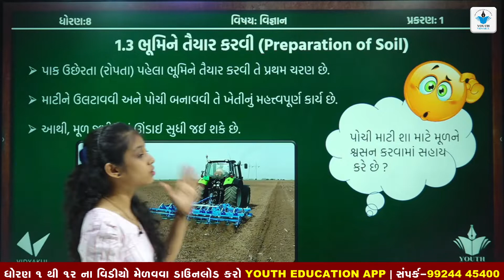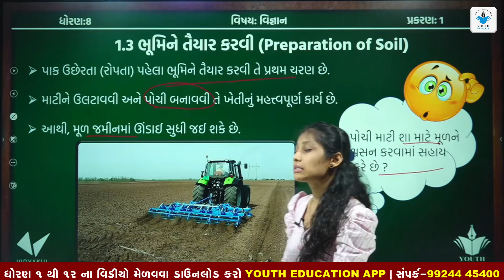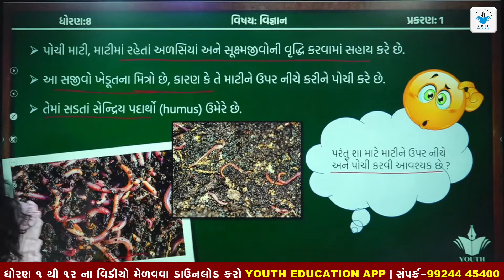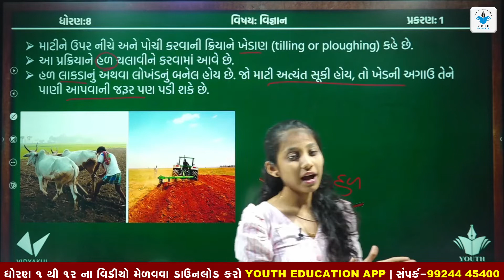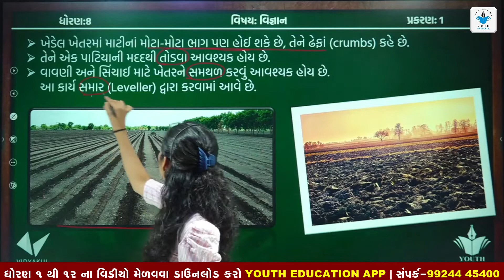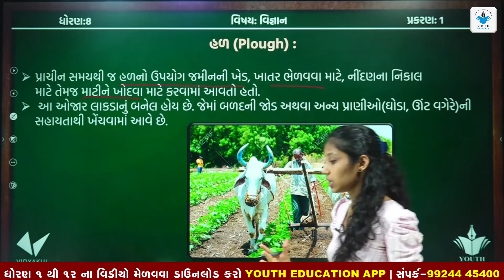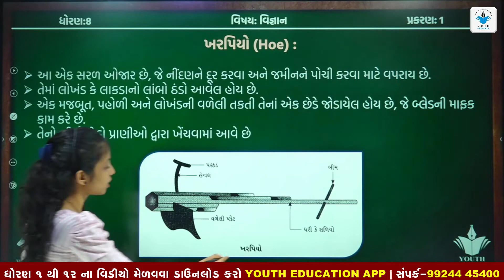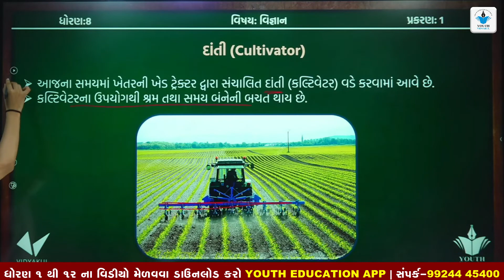Std 8 Sci Ch 1 (પાક ઉત્પાદન અને વ્યવસ્થાપન ) | Part-3 | by Ridhi Maam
STD 8 | SCIENCE | CH 1 | પાક ઉત્પાદન અને વ્યવસ્થાપન

8th Science | Chapter 1| Living World & Classification of microbes| Lecture 1| Maharashtra Board |

std 8 science ch 1 gala swadhyay pothi - dhoran 8

Crop Production and Management Full Chapter Class

Class8th Science chapter 1 Crop Production and management

Std 8 Science Chapter 1 Mcq In Gujarati । Science Mcq Class 8

dhoran 8 vigyan ch 18 swadhyay pothi,std 8 science swadhyay

std 8 science chapter 1 - પાક ઉત્પાદન અને વ્યવસ્થાપન - std-8

પાક ઉત્પાદન અને વ્યવસ્થાપન || Std 8 Sem 1 Unit 1 || Paak Utpadan

STD 8 Science CH 1 (પાક ઉત્પાદન અને વ્યવસ્થાપન) ભાગ 1 NCERT Course in Gujarati - By : Kishan Rathod

ધોરણ 8 વિજ્ઞાન પ્રકરણ 1 : પાક ઉત્પાદન અને વ્યવસ્થાપન સત્ર 1 સ્વાધ્યાયના પ્રશ્નોની સમજ

પાક ઉત્પાદન અને વ્યવસ્થાપન ભાગ -1 / std 8 science chap 1

ધોરણ 8/વિજ્ઞાન/ પાક ઉત્પાદન અને વ્યવસ્થાપન ( પ્રકરણ-1) ભાગ-2

STD 8 Science CH 1 (પાક ઉત્પાદન અને વ્યવસ્થાપન) ભાગ 17 NCERT

ધોરણ ૮ વિજ્ઞાન પાઠ - ૧ પાક ઉત્પાદન અને વ્યવસ્થાપન PART-2

std 8 science ch 1 | standard 8 vigyan ch 1 pak utpadan ane